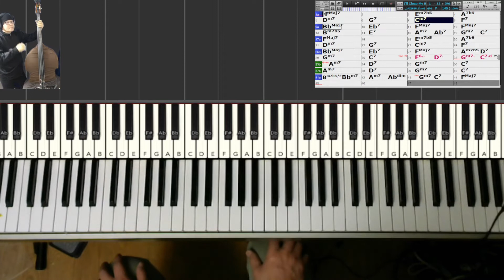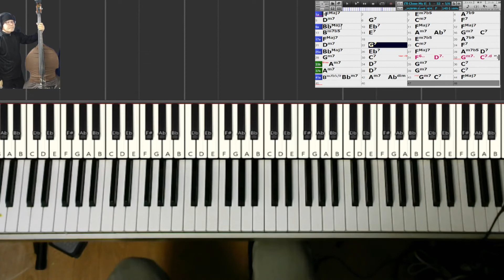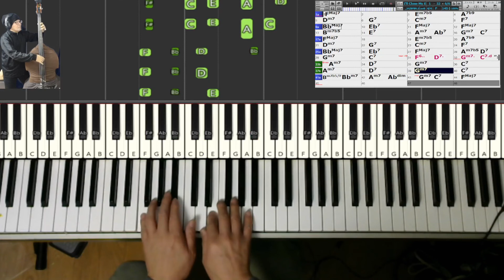【黒本1練習記録】88) I'LL CLOSE MY EYES ～瞳をとじて (Jazz Standard Bible)